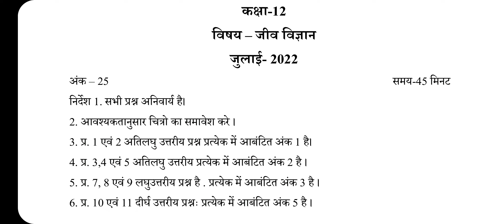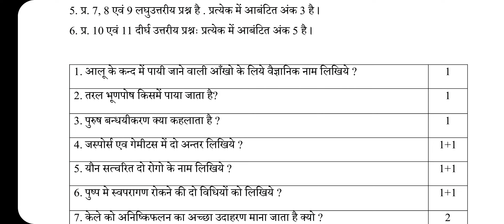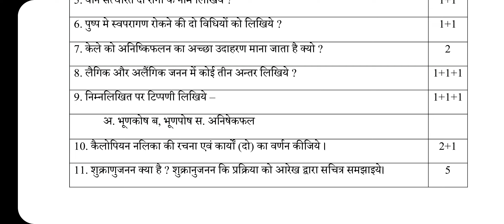CG Board 12th Biology Masik Aklan July Solution 2022, कक्षा 12वीं जीव विज्ञान मासिक आकलन